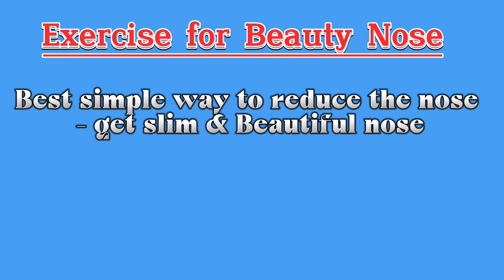Exercise for Beauty Nose | Best Simple Way to Reduce the Nose | Get Slim & Beautiful Nose at Home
Are you unhappy with your nose? Would you like to have a beautiful nose? Look no further! This simple exercise for beauty nose can help you achieve your goals in just a few short weeks.

Are you tired of being told that you have a "big nose"? Do you want to reduce your nose size for good? This exercise for beauty nose is the best way to do just that! In just a few short weeks, you can start seeing real results, and your nose will be slim and beautiful!